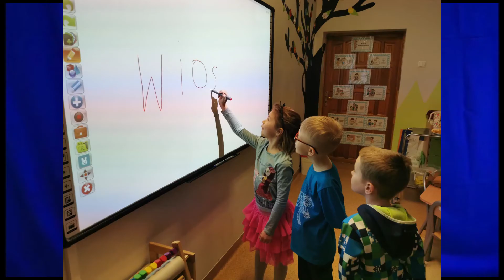Dzień Nowych Technologii w Edukacji - oddział przedszkolny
Podczas Dnia Nowych Technologii w Edukacji 22 marca grupa przedszkolaków wykonała tradycyjne śląskie gaiki, zaniosły wiosnę pani dyrektor, wykonały wiosenny taniec, odkrywały wiosnę korzystając z magicznego dywanu, dzięki tablicy multimedialnej udały się do teatru na spektakl o sierotce Marysi, a to wszystko zwieńczył nagrodzony występ Karola.